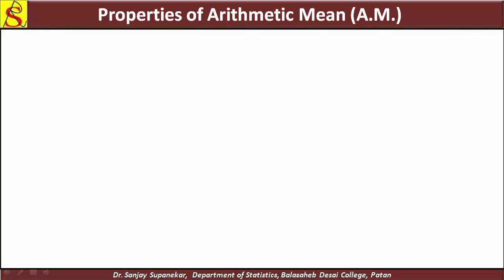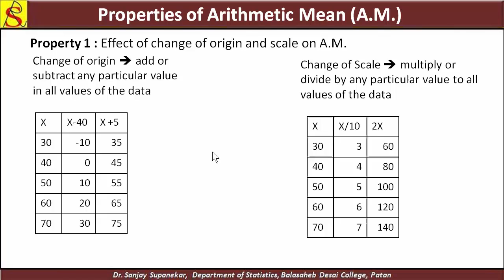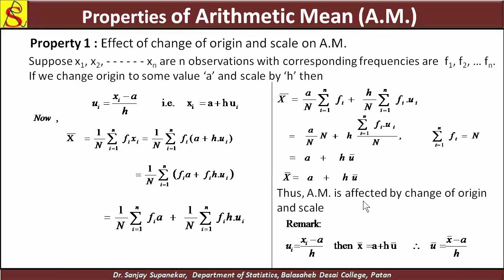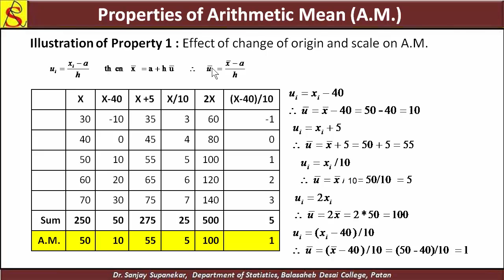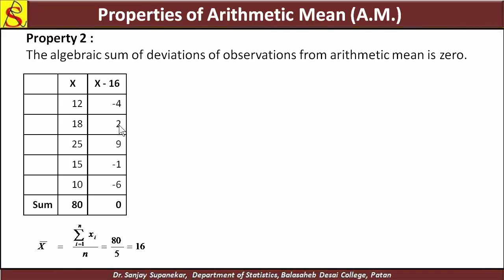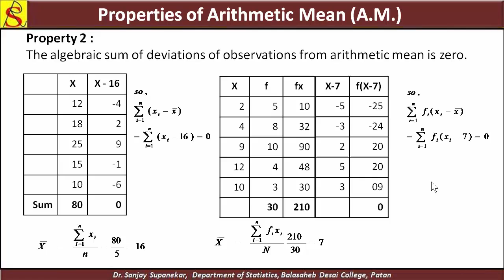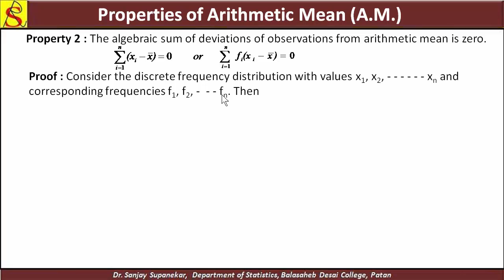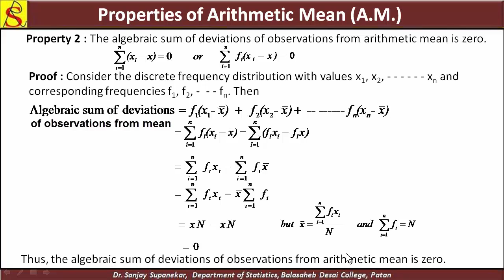Measures of central tendency III : Arithmetic Mean (Properties of A.M.)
In this video we have discussed the following properties of arithmetic mean through illustration.

1. Effect of change of origin and scale on A.M.

2. Algebraic sum of deviation of observations from A.M. is zero.  It is very useful for those students who studying Statistics.
(Discussion is in  Marathi and English language)